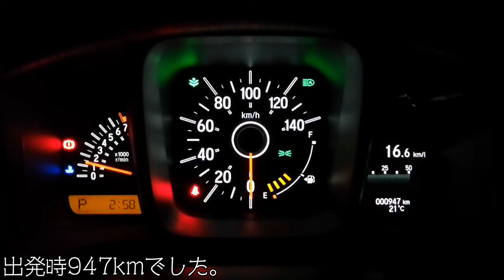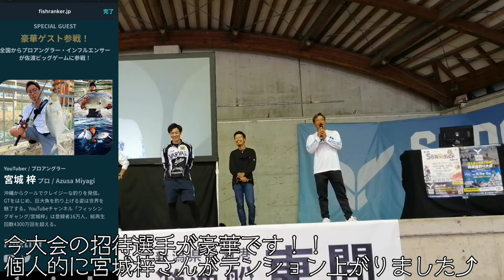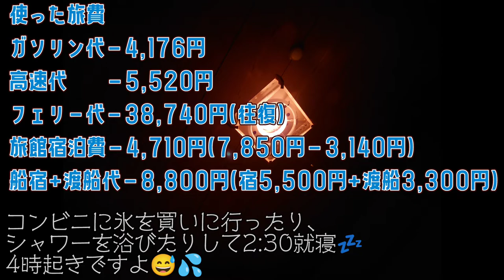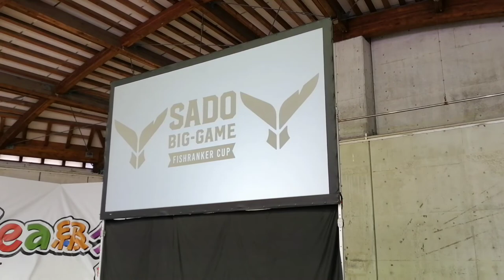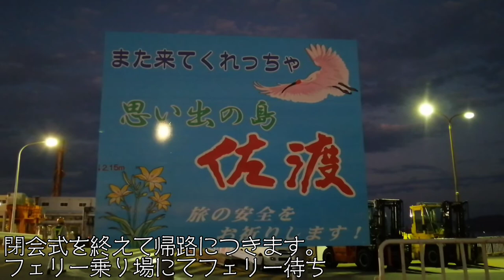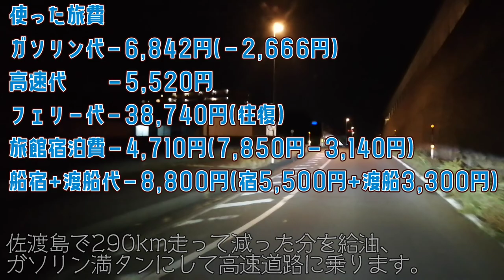第三回佐渡ビッグゲーム参戦！大会の結末は？旅費はいくら？2日間のU1&ヤギ釣行の全て！(2022年10月某日)